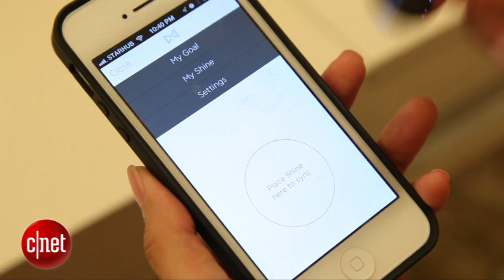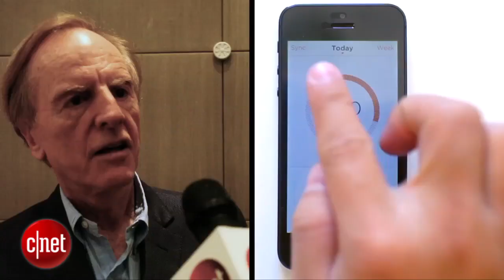CNET News - Misfit Shine launches in Singapore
John Sculley (ex-CEO of Apple and Pepsi) speaks to CNET Asia about the Misfit Shine during the official launch event in Singapore.